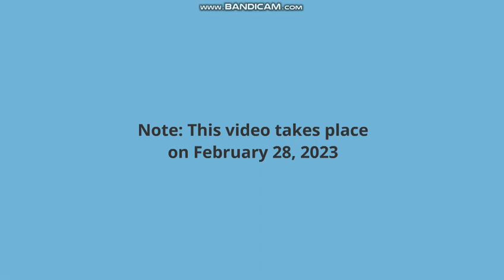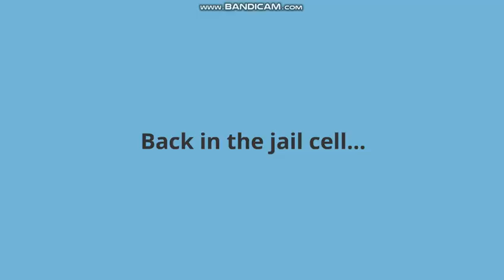Karen McSkankinson's Bond Hearing (Super Late)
Sorry this was late. School work is really heavy and I have little to no time to make these. Karen is mad at judge Ming Wenhao for sure!